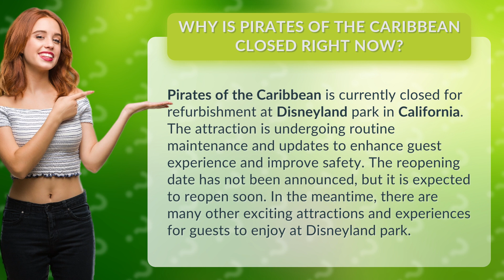Why is Pirates of the Caribbean closed right now?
Ahoy, mateys! Have you heard the news? Pirates of the Caribbean is currently closed for refurbishment at Disneyland park in California. But don't walk the plank just yet! The attraction is undergoing routine maintenance and updates to enhance guest experience and improve safety. So, get ready to set sail again soon! While you wait for the reopening date to be announced, there are plenty of other exciting attractions and experiences for you to enjoy at Disneyland park. So, come aboard and discover the magic that awaits!